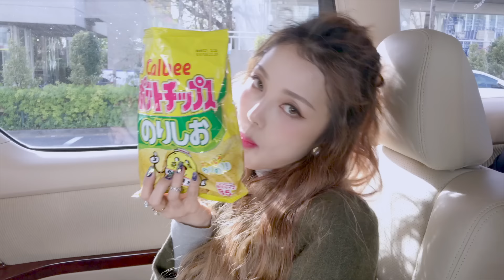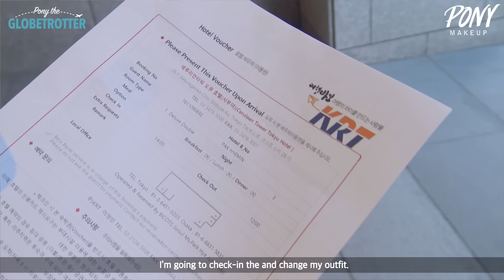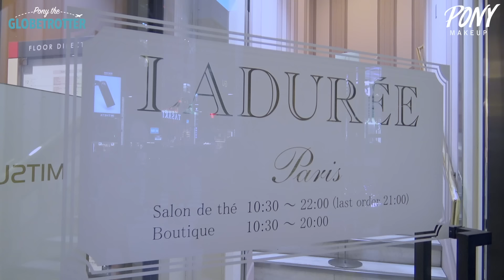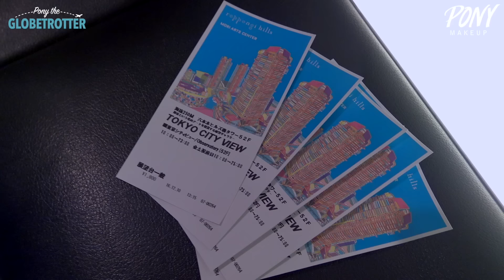🌎 PONY THE GLOBETROTTER - TOKYO GRWM (With subs)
안녕하세요! 글로브 트롯터 팀 입니다.

두번째 여행지인 "도쿄" 에서 만난 그녀와의 즐거운 이야기
식문화에서 뷰티에 이르기까지 포니 그녀가 만난 일본.
그리고 호텔에서 함께 준비하는 GRWM !

PONY THE GLOBETROTTER + GRWM - TOKYO
포니 더 글로브 트롯터 + 이가리 메이크업 겟레디윗미 - 도쿄 편

행복을 길에서 찾지 못했다면,
그 행복은 분명 이 길 끝에 놓여 있을 것입니다!
포니와 함께 도쿄를 느끼며, 이 아름다운 순간에 빠져보아요!
produce by munmu